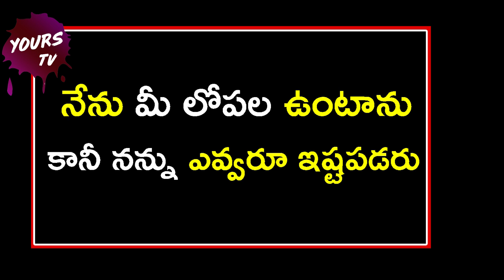Funny Logical Questions||Common Sense Questions||Crazy Questions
YOURSTV is South India’s No #1 Youtube Channel, Here you will Get all the latest updates of the best Telugu movies AND.All Tollywood events and news like audio releases, press meets, success parties, exclusive interviews and live hangouts with your favourite stars. Everything about Telugu movies Here I bring you interesting videos in Telugu with Telugu Comedy Scenes,YOURSTV keep on Making Videos on the Topics which are helpful to, YoursTV will cover all genres, So Stay tuned to find out more interesting videos.